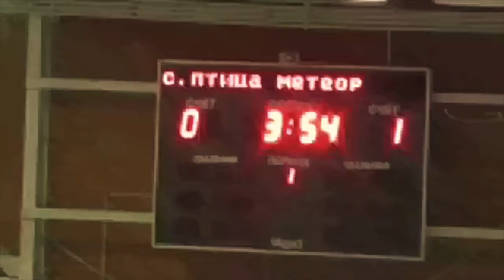AA Russian Hockey (Синяя Птица-Метеор 2002)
AA Russian Hockey goals